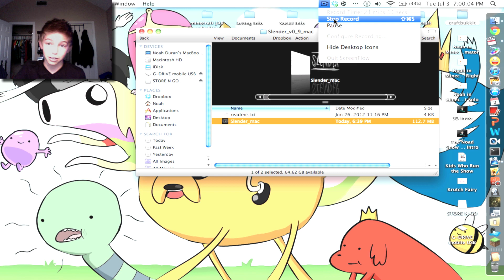FREAKING SCARY!! - Slender w/ Krutch Fairy